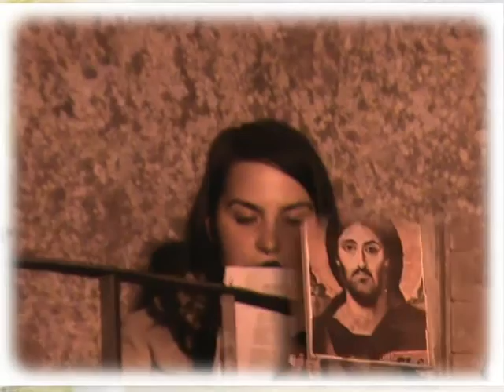SUBIACO 30/03/2012 - Via Crucis per la Città ...